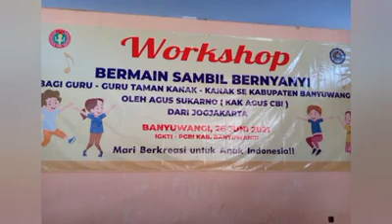workshop bermain sambil bernyanyi kabupaten banyuwangi part 2